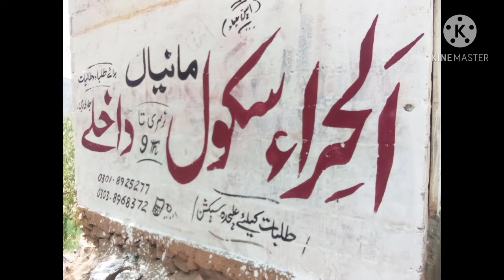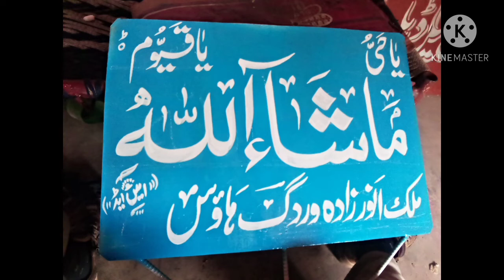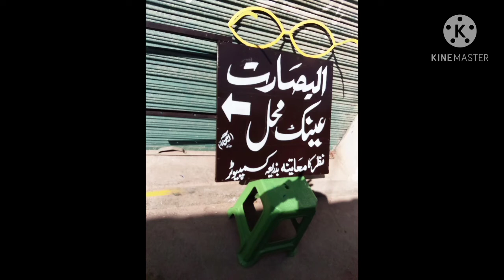wall chaking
wallchakng hand writing